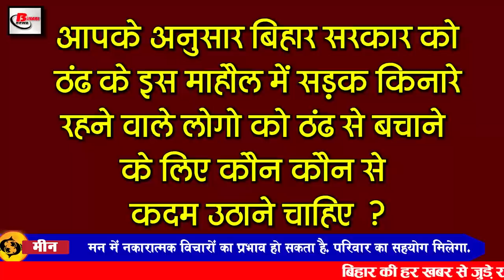Today Bihar Evening news of 5 Jan on Bihar Prepaid meter,Pappu Yadav, Tar Kishore,Bihar weather.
Latest today Bihar evening news of 5 January on Diljit vs Kangana , on Bihar Prepaid meter, Syed Akhtar Rizvi, Pappu Yadav, Tar Kishore,Bihar weather,Sanjeev jha.

1. 10 senior IAS in Patna get additional responsibility
Chief Minister Nitish Kumar has once again taken his step towards speedy completion of government schemes in the state, under which he has appointed a new in-charge secretary in 10 districts.
2. Bihar will see changes in new temperament from tomorrow
3. Prepaidelectricity meters will be installed under the tap water scheme
In order to save the people of Bihar from the problem of electricity, many important decisions have been taken to ensure that every household does not have the problem of paying electricity bills and disconnecting connections in the tap water decision scheme. Consent has been made between the PanchayatiRajDepartment and the Bihar Electricity Distribution Company for paying the lump sum electricity bill at the district level.
4. Film will be screened by famous creator
5. Black marketing of urea in Bihar increases problem
6. Today we will talk about Syed SyedAkhtarRizvi in Bihari Birthday Special
Syed Saeed Akhtar Rizvi was an Indian-born, Twelver Shia scholar who promoted Islam in East Africa.
7. Deputy CM arrives in Muzaffarpur to talk about government's work
The Bihar government has started work on the seven definite Part 2 as soon as it is in power, while work is also being done continuously to promote the industry in Bihar, due to which Bihar is moving towards becoming self-reliant.

8. Bihar in charge of AAP SanjeevJha reaches Patna
9. Tarkishore arrives in ancestral village after becoming Deputy CM
10. Bihar Congress wants to get rid of the post
Senior Congress leader ShaktiSinghGohil has expressed his desire for freedom from the post of in-charge of Bihar, which he himself informed on Monday.
11. PappuYadav expresses confidence in vaccine
Jap chief Pappi Yadav has recently spoken eloquently about the members of Jap, not only that they have also expressed confidence in the vaccine.
12. SushilModi targeted the Lalu family
Rajya Sabha MP Sushil Modi, one of the opponents of the Lalu family, has once again targeted through social media, under which he said on his Twitter account, MP Modi said that Lalu does not have full respect for the country's judiciary
13. NasirHussain predicts England's tour of Sri Lanka and India
The Indian team is on an Australian tour these days, where the Indian team has played two matches, the England cricket team has reached Sri Lanka, where it is to play two Test matches this month.
14. Twitter between DiljitvsKangana once again started
Diljit Dosanjh has reacted many times to the actress' statement about the peasant movement, while now once again these two stars have been seen facing each other on Twitter.

So let's move towards today's question, this is something like this: According to you, what steps should the Bihar government take to save the people living on the roadside from frost in this environment of frost.